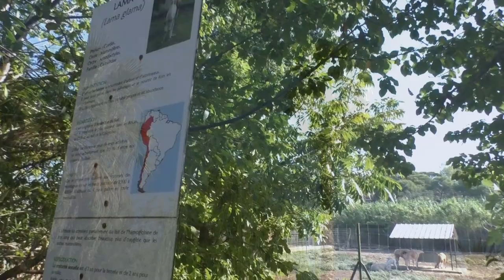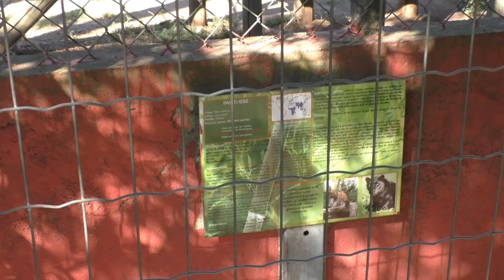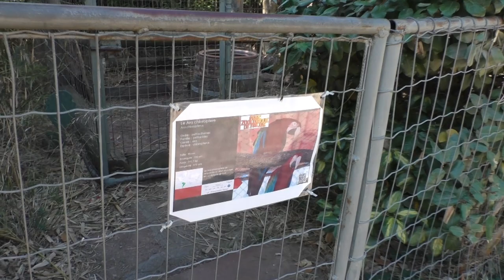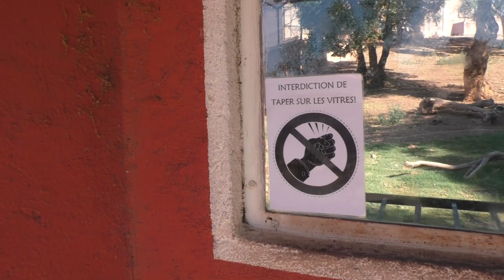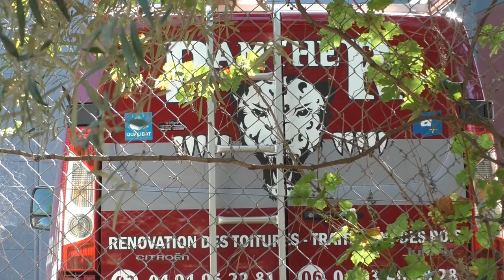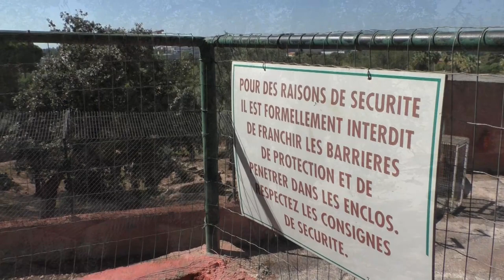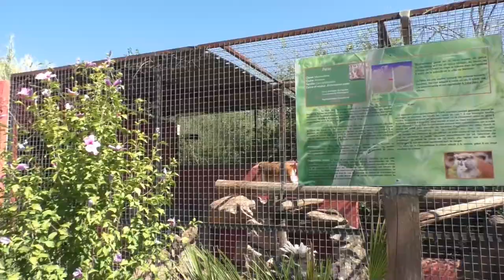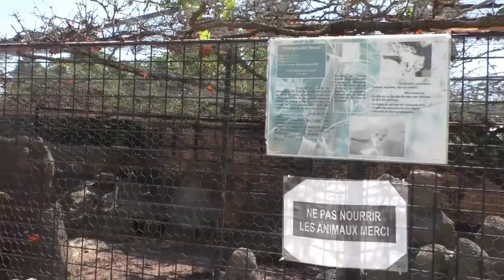Parc Zoologique de Fréjus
In de zomer van 2023 namen we een kijkje in het Parc Zoologique de Fréjus, in Zuid Frankrijk. Een dierentuin met een bewogen verleden, maar ook eentje die vecht voor zijn voorbestaan, waardoor het soms iets minder hedendaags aanvoelt.

De dierentuin kijkt wellicht aan tegen het verdwijnen van zijn gronden bij de gemeente, waardoor we geen grote investeringen meer zien, maar waarbij de huidige bewoners wel nog steeds te zien zijn voor alle bezoekers. De Zuiderse look-and-feel zorgen wel nog een warme sfeer, net zoals de beplanting en bepaalde zichtslijnen.

Met het verdwijnen van de olifant in de collectie enkele jaren terug, zijn hun nu vooral de roofdieren die de publiekstrekkers zijn. Dit in afwachting van een duidelijke bestemming voor de dierentuin, of een herbestemming elders.